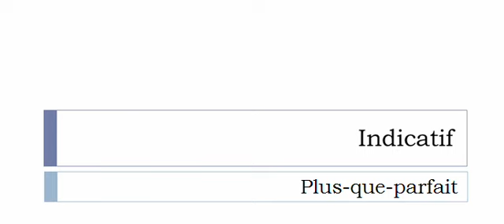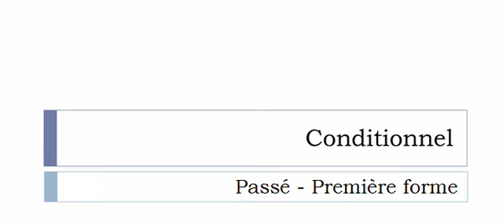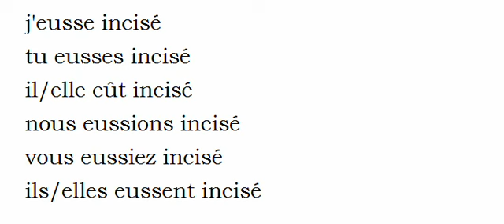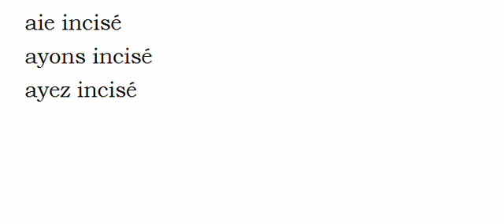Curso de francés = Conjugación = Inciser